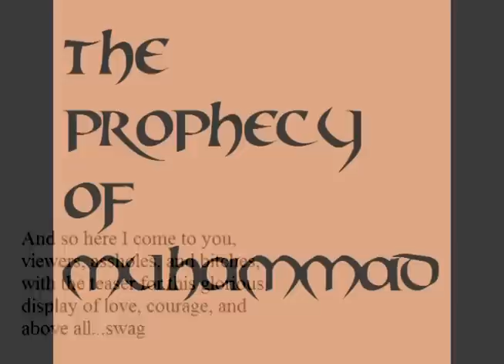The Prophecy of Muhammad (Teaser)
Based on one man's idea and another man's stories, this tale of valour, truth, and courage is meant to show us who we are, and how we may achieve our destinies.